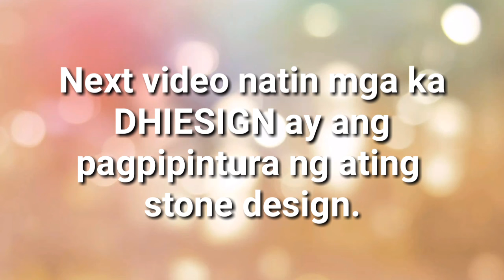DIY Stone Design Tutorial Part 1